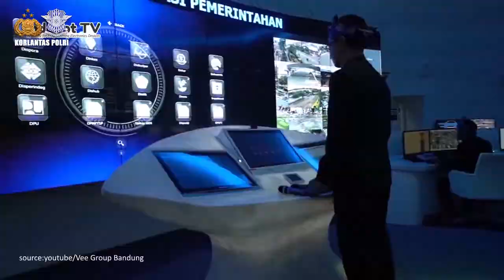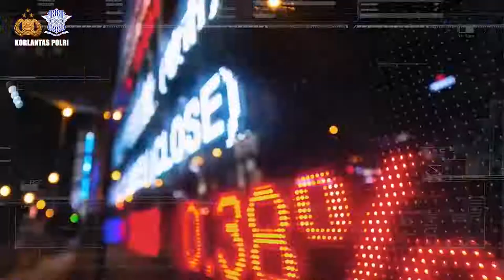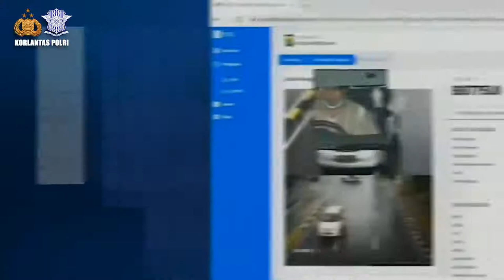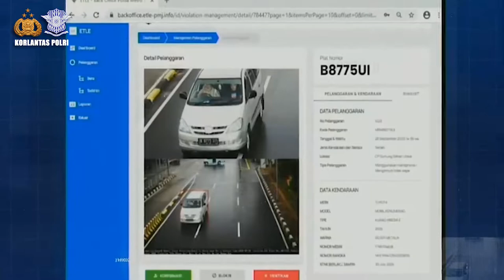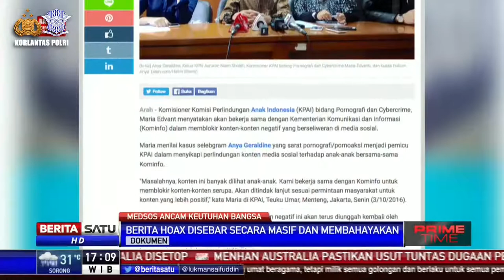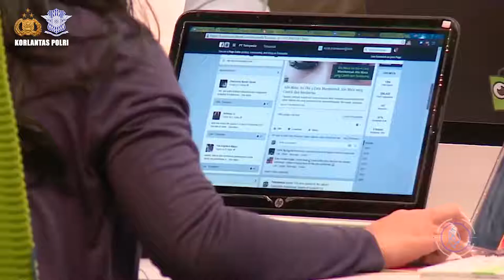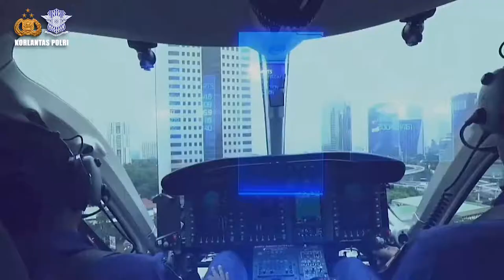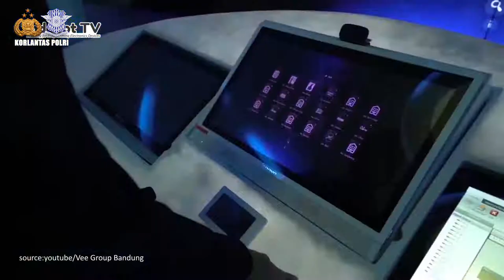KEPEMIMPINAN TRANSFORMATIF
Di zaman modern ini pemimpin diituntut untuk berani, cerdas, dan murah hati, bukan dilayani. Dia mau menjembatani dan mau memahami bahkan menjadi role model bagi rekan dan bawahannya.  Ki Hajar Dewantoro tokoh pergerakan nasional pendidikan mengajarkan filosofi kepemimpinan: 1. Ing Ngarso Sung Tulodo, 2. Ing Madyo Mangun Karso, 3. Tut Wuri Handayani.

Para Pemimpin yang transformatif akan memberikan polisi dan pemolisiannya menjadi Promoter yang mampu mewujudkan Polisi sebagai penjaga Kehidupan, pembangun peradaban dan sekaligus pejuang kemanusiaan.

Seorang PEMIMPIN dituntut MAMPU MEMECAHKAN MASALAH. Hanya saja jika ia tidak memecahkan masalah bukan sebuah KEBODOHAN bila MEMINTA BANTUAN timnya. Justru inilah KECERDASAN

Pemimpin TANPA INSPIRASI sesungguhnya telah MATI,
di saat dia masih menjabat